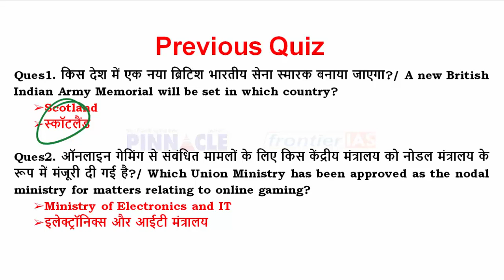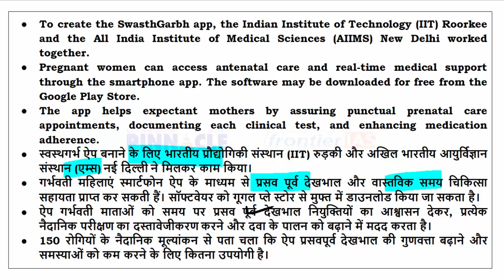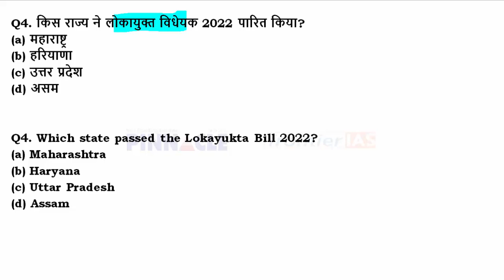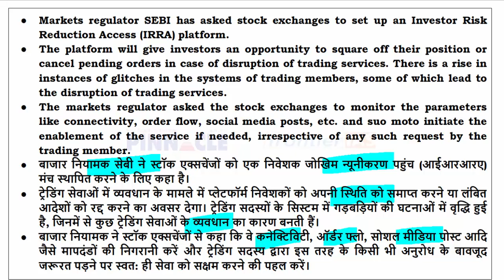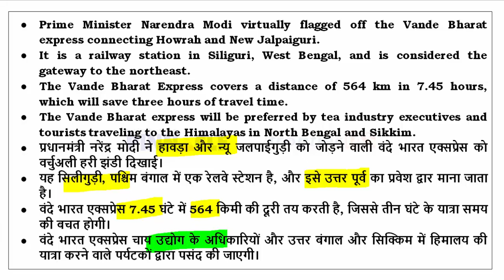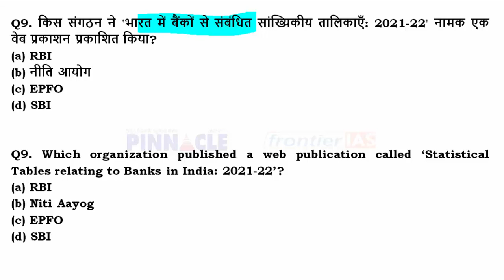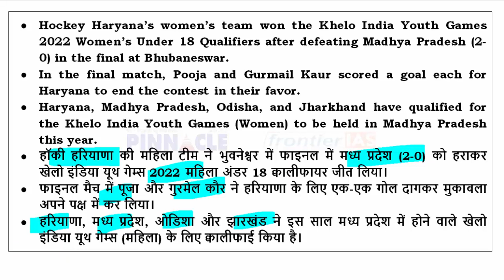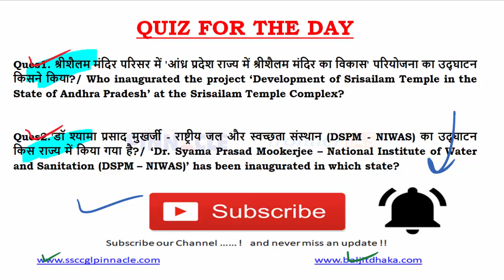4th January, 2023 hindi current affairs | daily current affairs